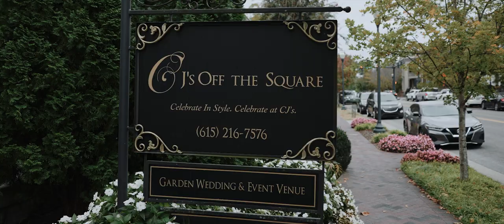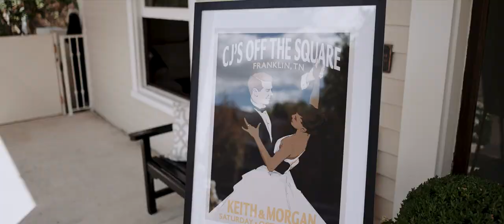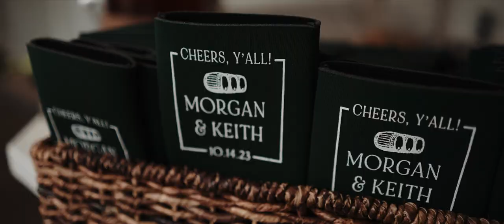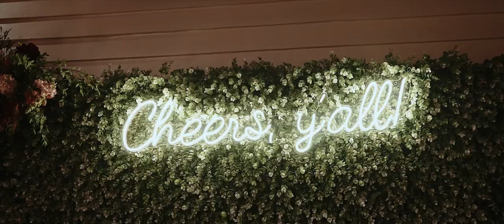Nashville Wedding Video - CJs Off the Square Franklin TN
Morgan and Keith got married in Nashville, TN at CJs Off the Square. To book your destination or Nashville wedding video, you can visit us